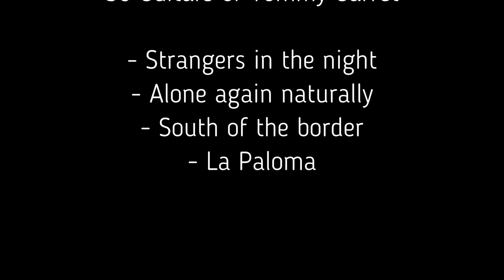A-Frame Camper Awning Solution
Self-made A-Frame Camper Solutions: roof lift-assist tool, awning, and mesh screen door. 1). The roof tool is a 4-foot, 2-inch diameter, wood rod with vinyl coated steel screw-in tool hook screwed into one end. 2). The awning is self-explanatory in the video. 3). The Mesh screen door is just one side, left half of a 42-inch wide split mesh screen door found on Amazon.  The left half is exactly 21 inches wide which fits the door frame perfectly. 5-1/2 inches were trimmed off the bottom and hemmed up with staples.  Self-stick Velcro strips were attached across the top and left side of the door frame. Self-stick 2-3 inch horizontal ceramic magnets were self-glued to the right side of the door frame to adhere to magnets in the mesh screen door section.